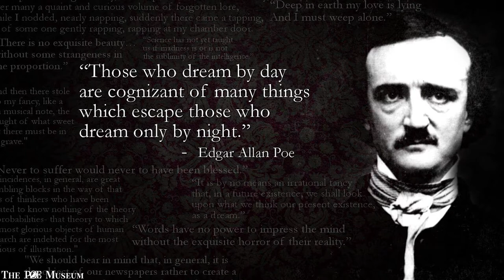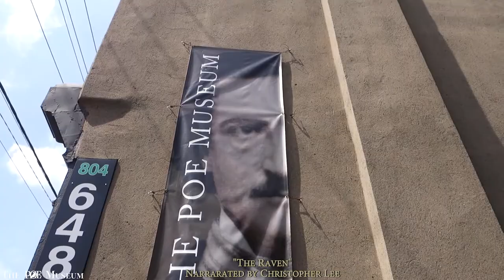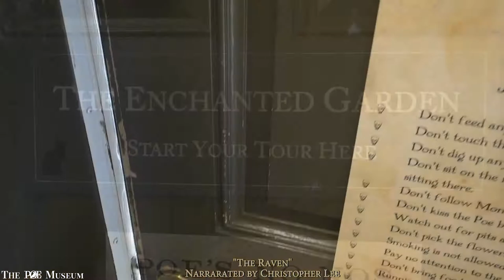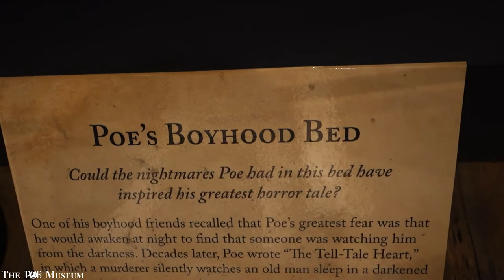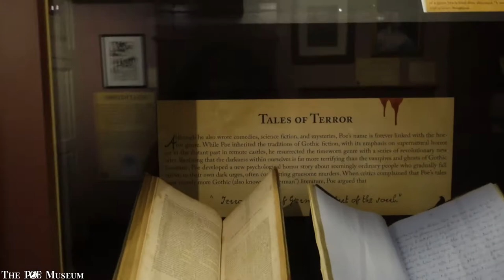Visiting the Edgar Allan Poe Museum 💀| The Raven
While exploring Richmond Virginia, I noticed a museum dedicated to Edgar Allan Poe and decided to check it out. Really cool spot and very informative tour that gives great insight to the life and death of the famous author. vlog travel vlogger vlogs edgarallanpoe theraven richmondvirginia @DaveDuzVidz